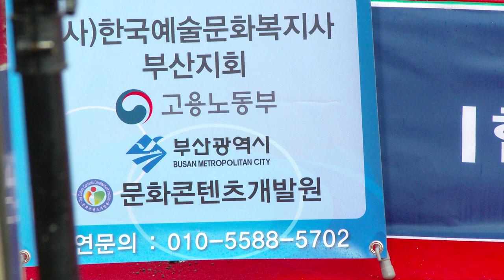칠성면 괴강로632 한우타운 달마예술공연단 20/11/1 영상감독